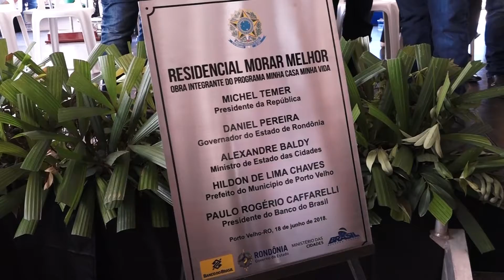Familiais que ganharam apartamentos participam de reunião